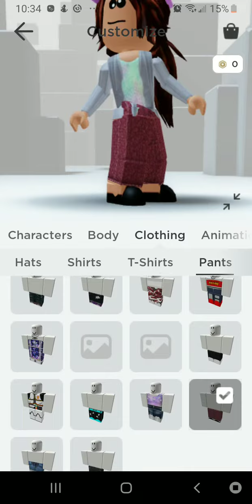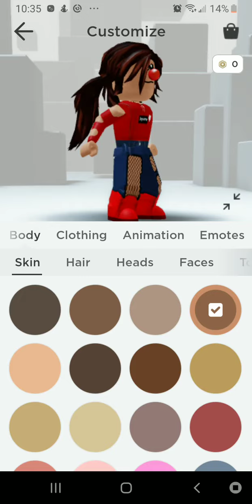Here is an outfit for today...✌